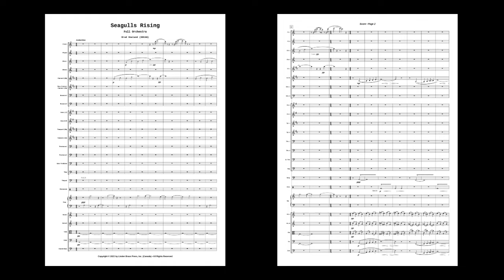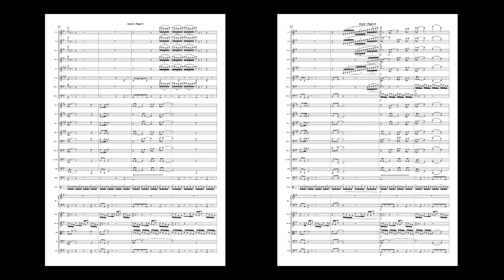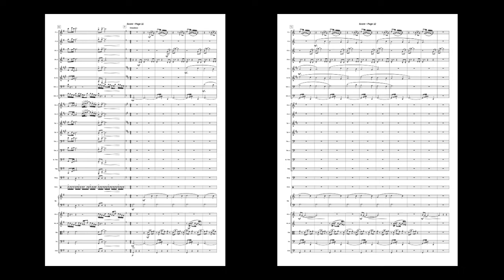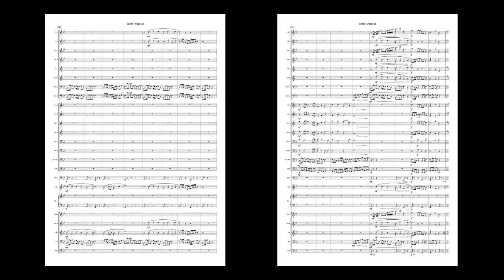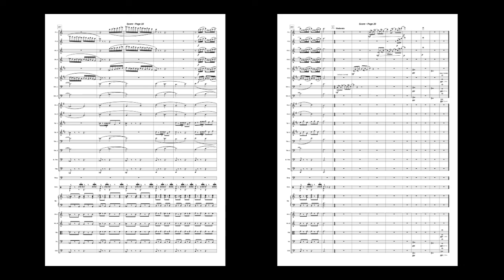Seagulls Rising for Full Orchestra (Bird Suite No. 1)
I first wrote this piece as a little woodwind trio for a clarinet-playing friend, then expanded it to full orchestra. It's basically my impressions of the sights and sounds of seagulls while walking around the city where I live. Seagulls seem to make an amazingly wide variety of sounds, and I think I was able to capture a few of them in this piece. I consulted with some professional woodwind players and was told the effects should work fine.

I often see a single seagull perched on top of a neighbor's house (whom we nicknamed "Egbert") - hence the quote from a popular tune.

I'm currently revising this piece to add two more horns, and improve a section I wasn't completely happy with. Seagulls Rising will become part of a set of pieces about birds: the Bird Suite! A second movement, The Cacophony of Crows, can be heard

Instrumentation (Being Revised):

Clarinet 1 (Bb)
Bass Clarinet / Clarinet 2 (Bb)
Bassoon 1 & 2
Horn 1 & 2 (F)
Trumpet 1 & 2 (Bb or C)
Trombone 1 & 2
Bass Trombone
Tuba
Timpani
Percussion - Snare Drum, Bass Drum, Glockenspiel (Two Players)
Harp
Violin 1 & 2
Viola
Cello
Double Bass